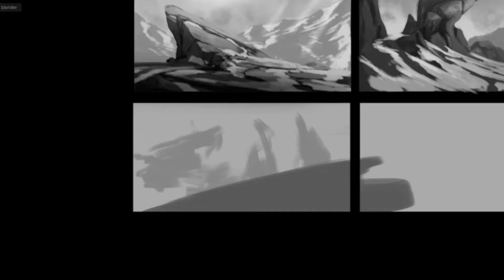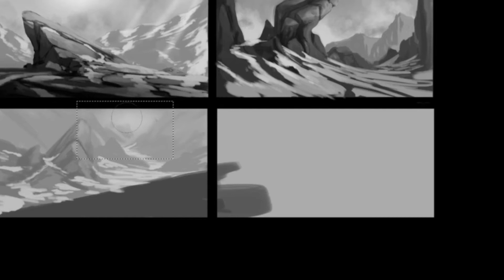speedpaint thumbnail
real time. roughly 25 min
how i go about getting my ideas down